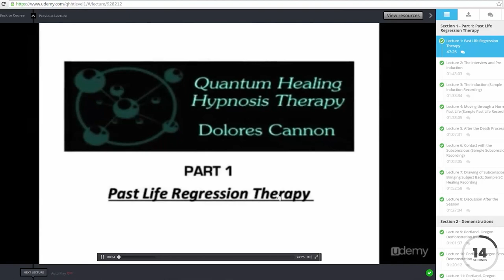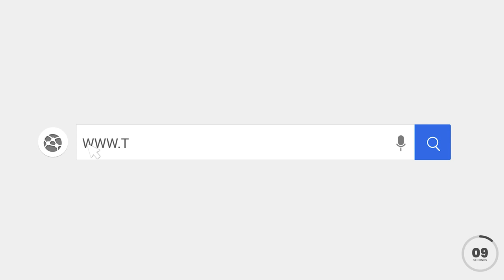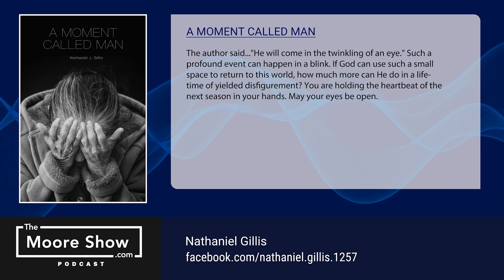Demonology & Discarnate Spirits | #840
Nathaniel J. Gillis is an Author, Lecturer, and Religious Demonologist. After being in the deliverance ministry for 15 years, Nathaniel felt called to bring his gifts and research to a more secular venue. The experiences he had as a child while living in a haunted house inspired him to research the fields of Demonology and the Paranormal. In addition to such disciplines, Nathaniel is also the founder of Preternatural Epiphenomenal Philosophy. It is his belief that Demonology is not the study of a new life but the study of the old life in a new way.

1) Channeling.com is our trusted network of talented spiritual advisors dedicated to empowering lives by helping people discover answers to their most pressing questions, gain closure, find their purpose in life, and more.

GUEST'S BOOKS:

Podcast Version:
Chapters To Navigate The Show:  Coming Soon

Title Intro:
Item Purchase Code:
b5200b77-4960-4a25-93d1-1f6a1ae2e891